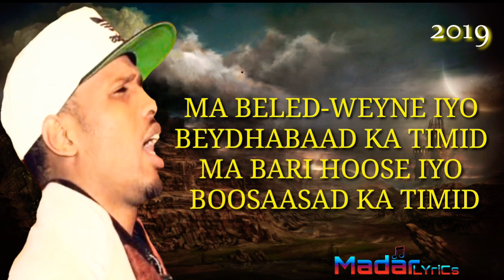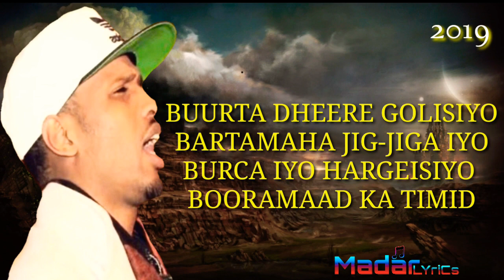OOMAAR | Hees cusub 2019 | Bella